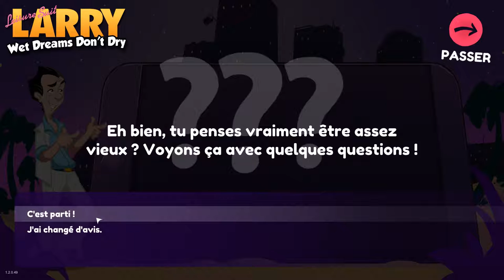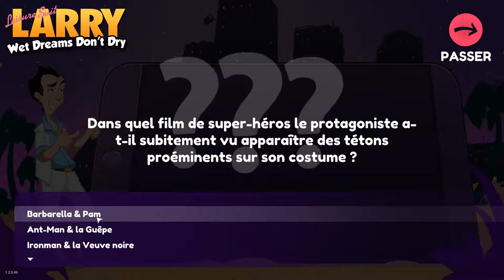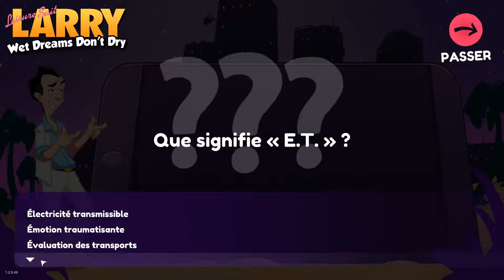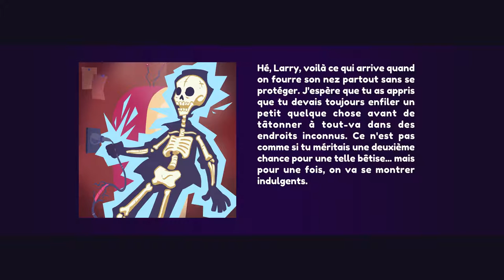La St-Valentin de Larry Laffer (Leisure Suit Larry : Wet Dreams Don't Dry) - Partie 1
Pour cette Saint-Valentin, on a besoin d'un héro capable de nous montré que même les pire êtres humains peuvent chopper de la meuf !!

Voici "Les Rêves Mouillés ne Sèche pas !", une aventure 18+ de Larry Laffer !